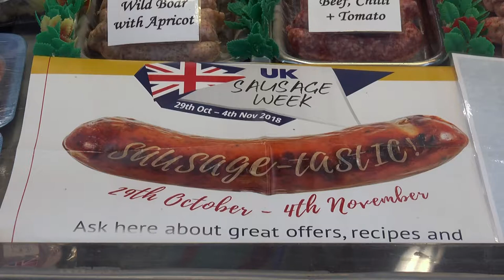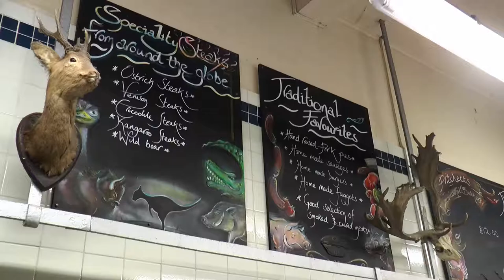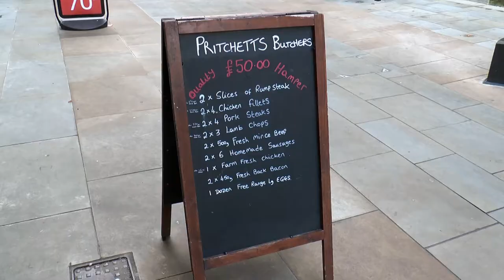A Salisbury Butchers Is Celebrating Sausage Week Success With Their Award Winning Bangers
The 29th of October to the 4th of November is UK sausage week - and this year, the national event is back with a banger! For seven days, butchers, manufacturers and retailers will be celebrating the great British sausage.

This year, Salisbury’s own Pritchett's The Butcher got heavily involved - and even entered some of their best bangers into the national sausage week competition. We visited the local shop, to find out just how successful they were.